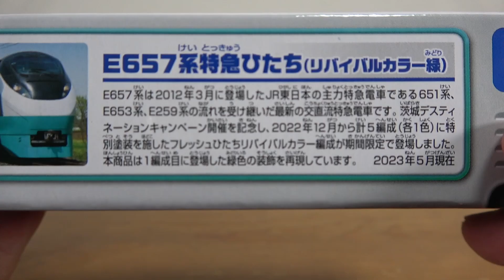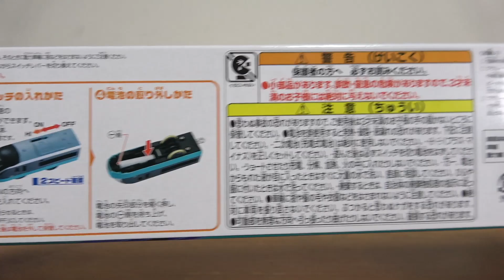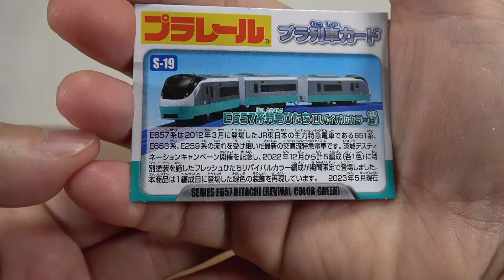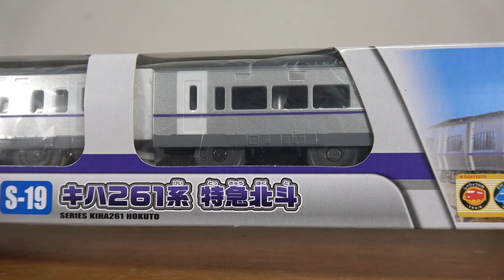全色欲しくなる！プラレール S-19 E657系 特急ひたち(リバイバルカラー緑) & もう廃盤！キハ261系 特急北斗 どちらも良い電車ですね☆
13歳以下の方がご視聴される際は保護者の方とご一緒にご覧ください。

☆プラレール リアルクラス

特別番外編 新幹線検査車両SP！